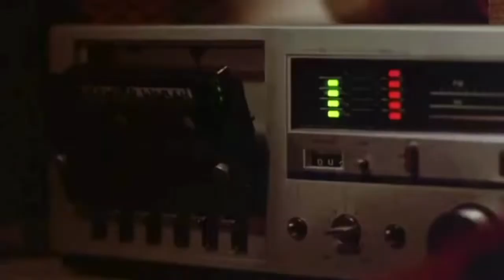Prince Apollonia Love Scene Jakob Ogawa You’ll be on My Mind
Love scene from Purple Rain. I originally added Prince’s Scandalous from the Batman Soundtrack which worked great with this scene but it was blocked.